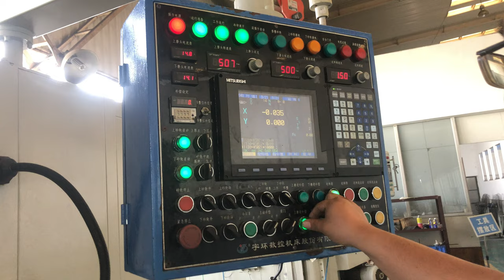Double disc grinding for Oil pump seal plate,YUHUAN CNC MACHINE TOOL, precision two flat grinder